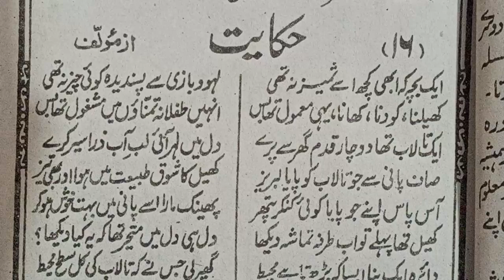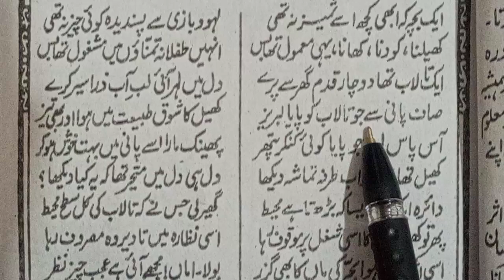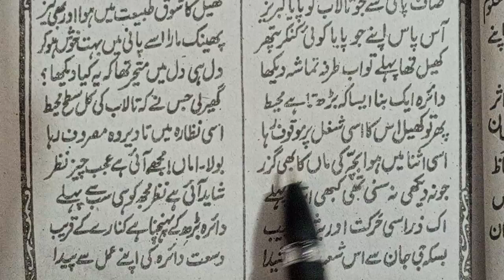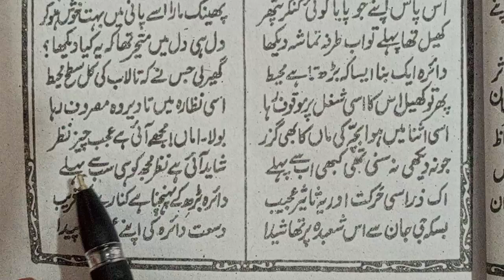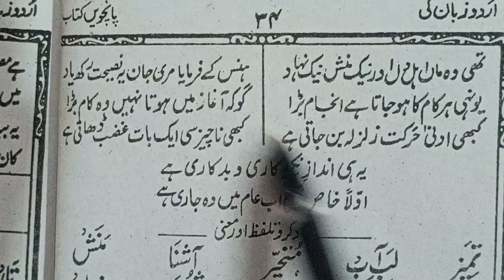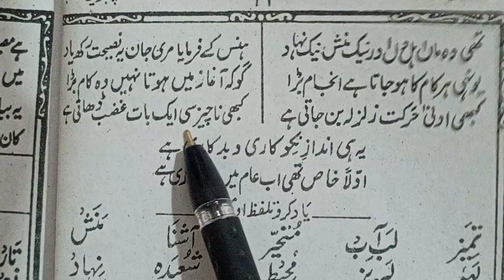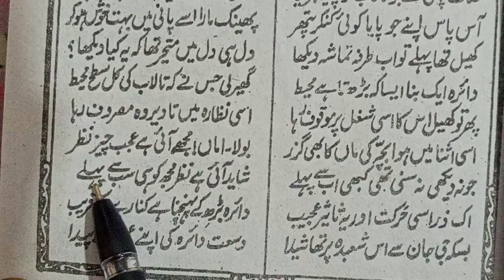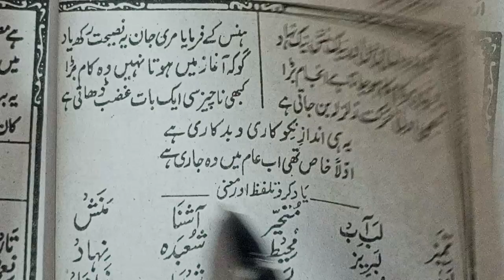Hikayat | Urdu Jawan ki pachavi kitab sabak namber 16